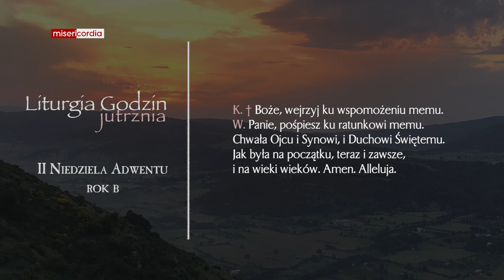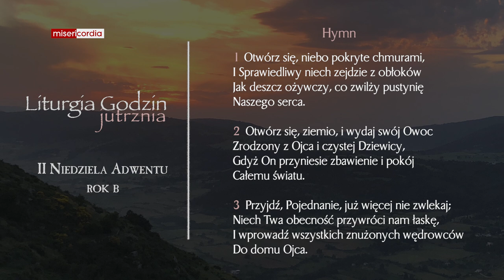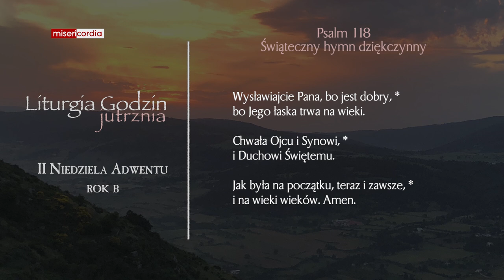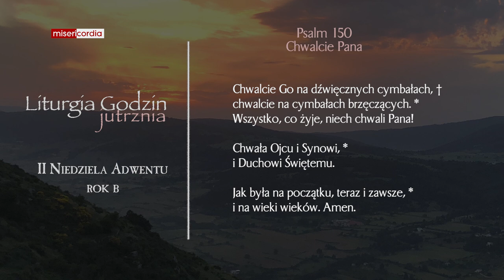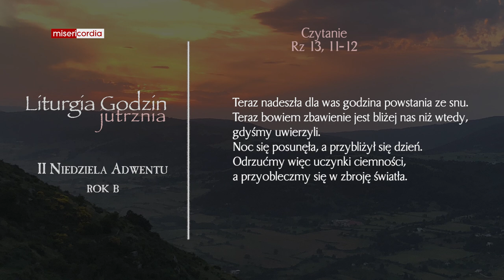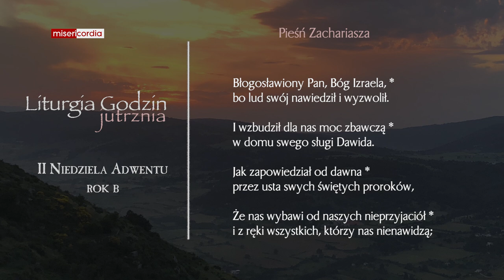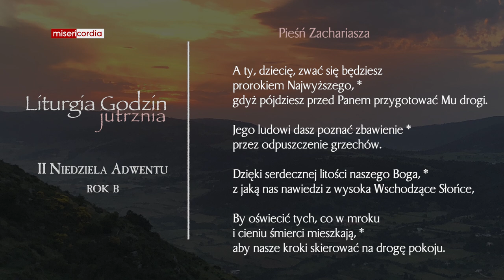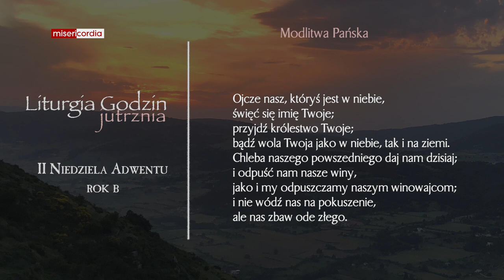Liturgia Godzin | Jutrznia | II Niedziela Adwentu (rok B)